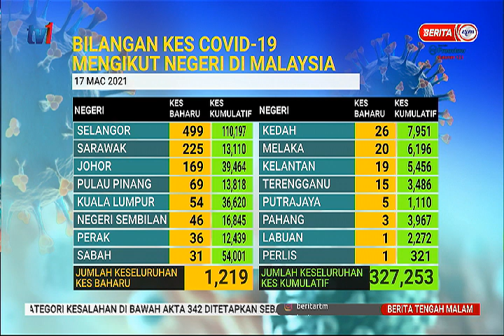18 MAC 2021- BERITA TGH MALAM - LENCANA UNTUK YANG TELAH LENGKAP PENGAMBILAN DOS VAKSIN COVID-19